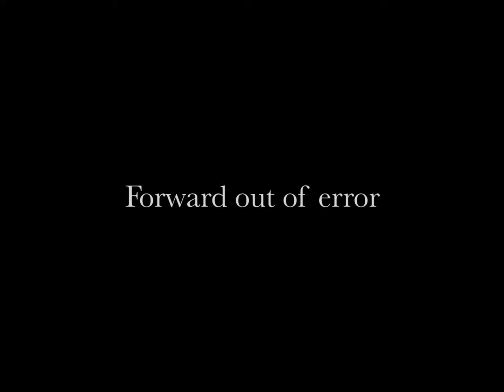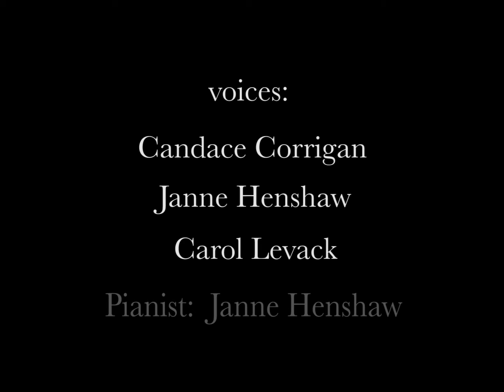Forward out of Error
Processional used by anonymous women;s suffrage club in the early twentieth century.  Voices- Candace Corrigan, Janne Henshaw  and Carol Levack